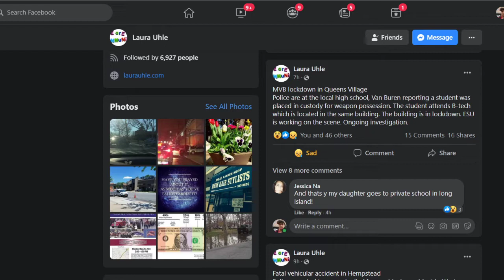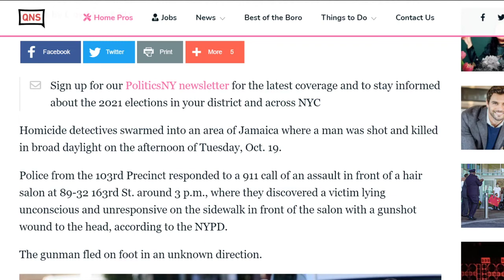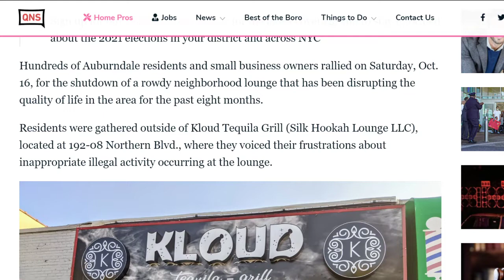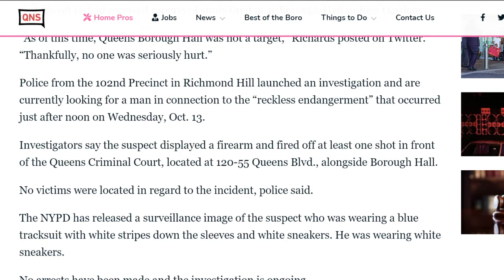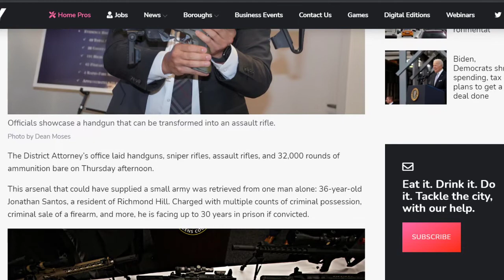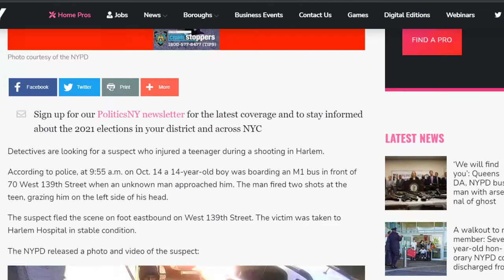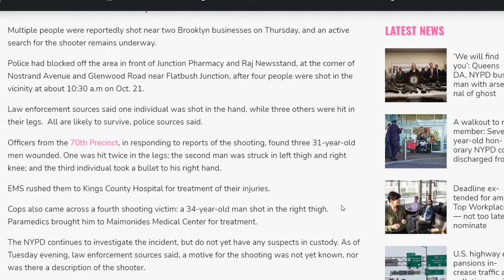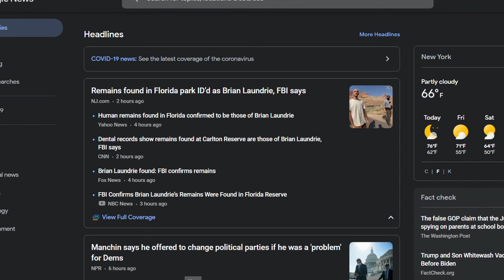Media Ignored School Shooting In Queens!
A shooting took place at Martin Van Buren High School in Queens where thankfully no one was injured however the Brian Laundrie Story may have had something to do with why the media may have ignored this inicident